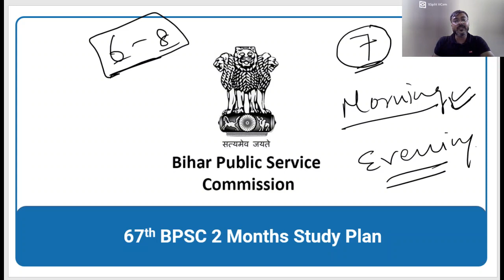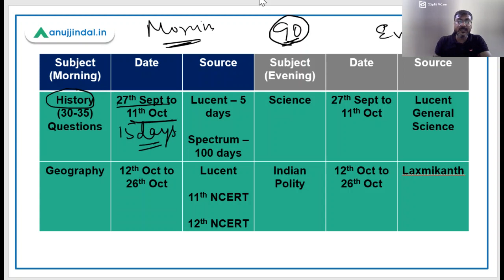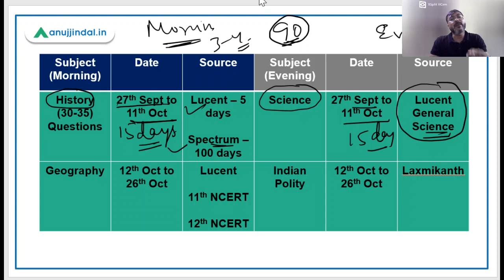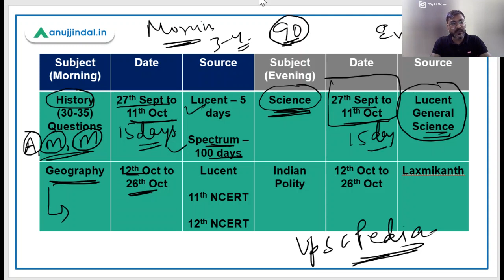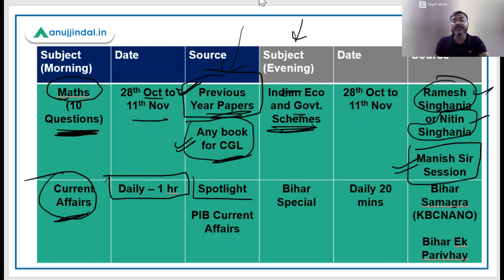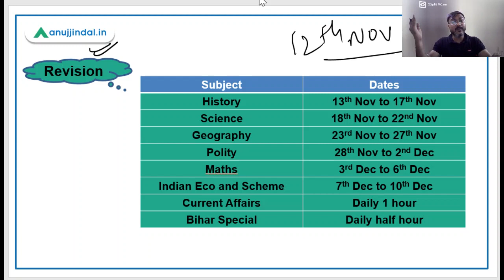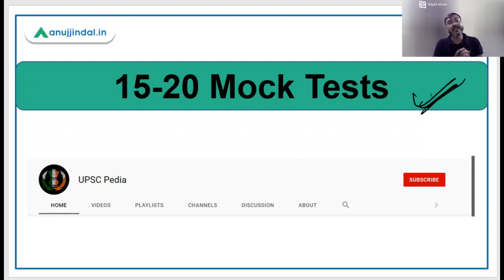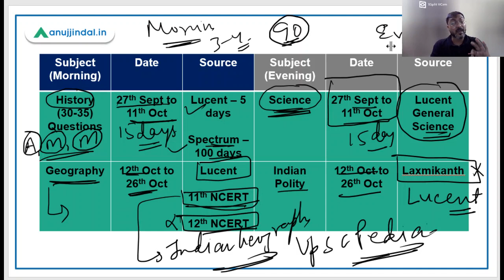BPSC | 60 Days Study Plan to Crack BPSC Exam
In this video I will discuss the 60 days study plan for the upcoming BPSC pre exam on 12th December.
Watch the complete video to know everything about your 2 month strategy of clearing the exam.